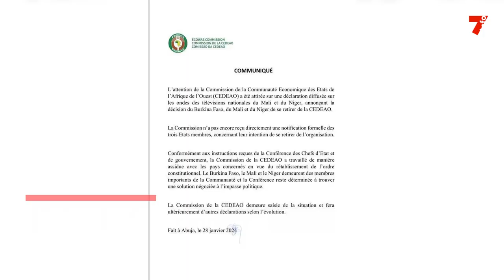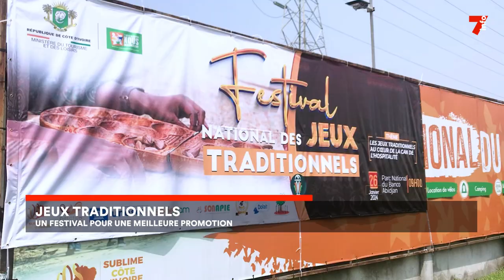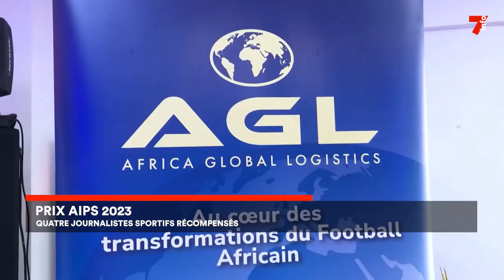Le 7 minutes du 29 janvier 2024 (édition du 19H)